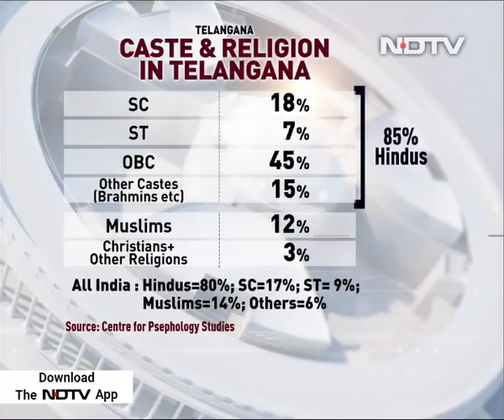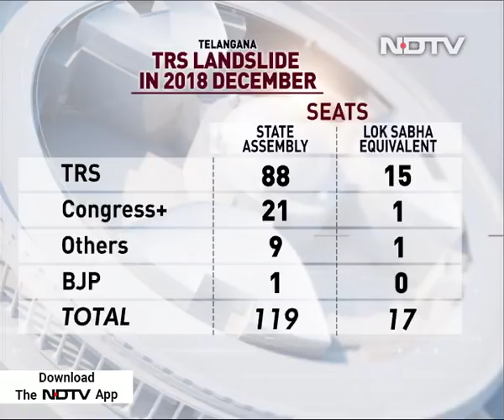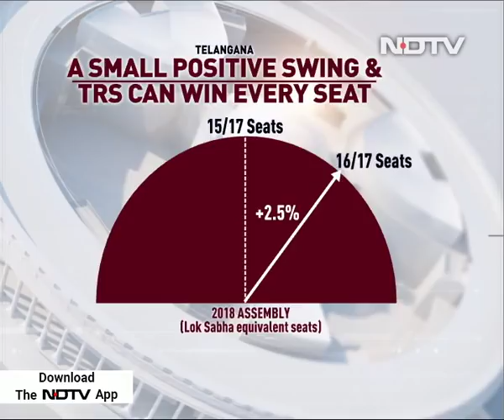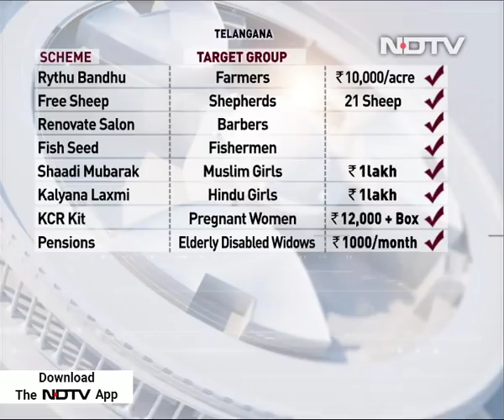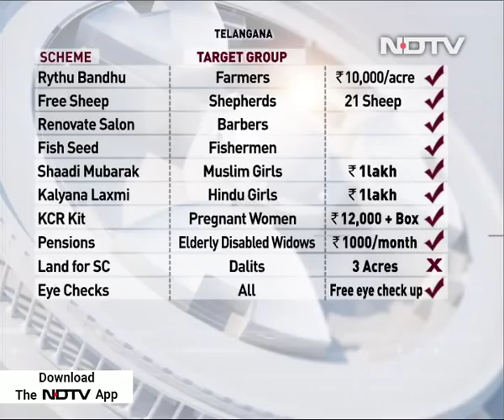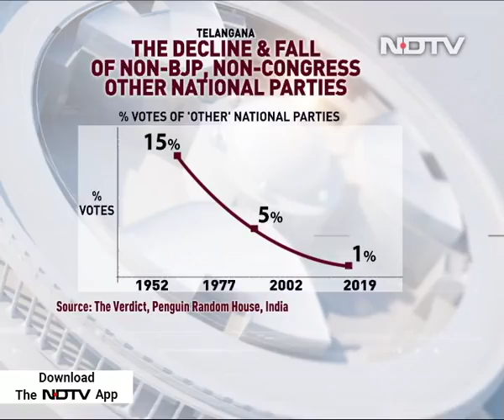Is Telangana Headed For A Landslide? Prannoy Roy's Analysis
In today's episode of 'The Countdown' with Prannoy Roy, the critical question of who will win Telangana this time is the big discussion. The Lok Sabha election is a major battle between the BJP and the Congress - but are these national parties relevant in Telangana? The Countdown team traveled the length and breadth of the state speaking to rural and urban voters. Telangana's Chief Minister K Chandrashekar Rao, actor-turned politician Pawan Kalyan and the Congress's Komtireddy Venkat Reddy and Uttam Kumar Reddy join Prannoy Roy, Shekhar Gupta and Uma Sudhir for some interesting insights.